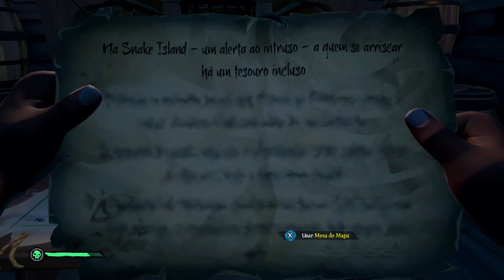Sea of Thieves - Pirata De Primeira Viagem On Xbox One Via Mixer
Jogando pela primeira vez Sea Of Thieves com meus amigos.